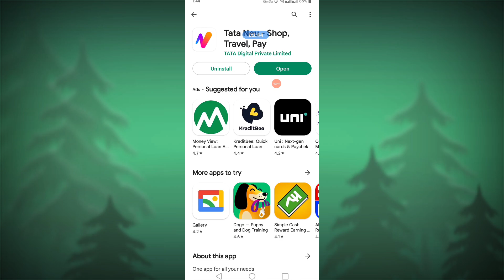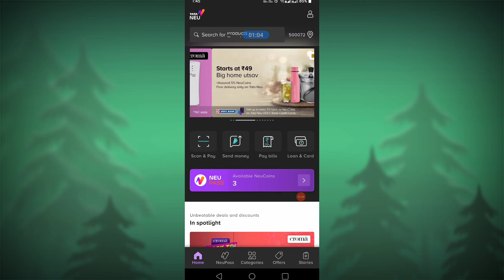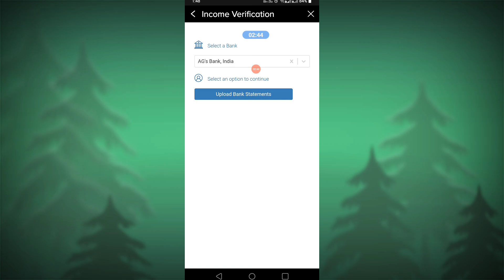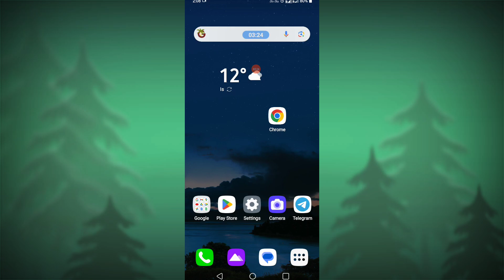Tata Neu Credit Card Apply Process Telugu || Tata Neu HDFC Credit Card Apply || Gtricks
All Time Offer ( Full Time Videos చెయ్యడానికి Ready అవుతున్నాం అందుకే )
మీకు ఎటువంటి Offer & Apps తెలిసిన మీకు First గా చెప్పిన వాళ్లకు. 100 నుండి  500 Rs వరకు Gift ( Paytm Or UPI ) కి Send చేస్తాము. ఈ క్రింద ఉన్న Mail Id కి Share ( ఆ Offer మీద Video Or Telegram Post చేసాను అంటే First Information ఇచ్చిన వాళ్లకు Mail లో Reply ఇవ్వడం జరుగుతుంది )

Hi  friends

Explain

Mobikwik offers
Talkcharge offers
earning tricks
new virsion Technology
Tech videos,